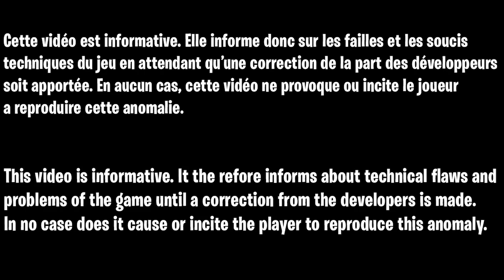LE MEILLEUR GLITCH XP FORTNITE CHAPITRE 3, COMMENT ÊTRE NIVEAU 200 FACILE ET RAPIDE SUR FORTNITE